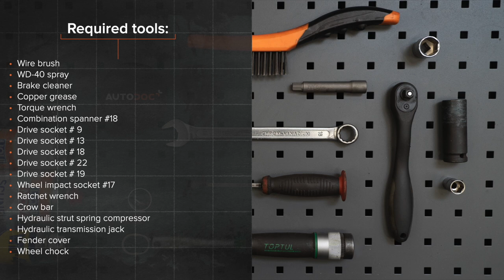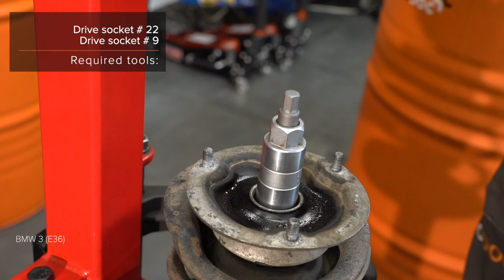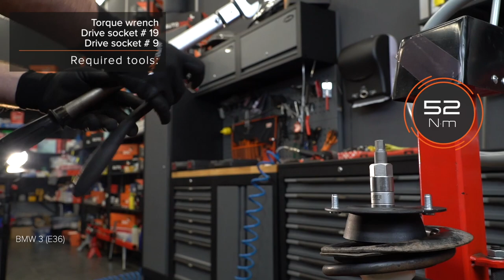Hvordan bytte fremre fjærbein der på BMW E36 [AUTODOC-VIDEOLEKSJONER]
Hvordan bytte fremre fjærbein på BMW 3 (E36) 2.5 Hatchback 1990–1998 [AUTODOC-VIDEOLEKSJONER]

Fjærbein til kjøretøyet BMW 3 Convertible (E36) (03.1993–04.1999) / BMW 3 Coupe (E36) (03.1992–04.1999) / BMW 3 Touring (E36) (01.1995–10.1999) / BMW Z3 Coupe (E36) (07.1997–06.2003) / BMW Z3 Roadster (E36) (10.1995–01.2003) bør som regel erstattes i én og samme prosedyre. Det er imidlertid noen små forskjeller, på grunn av spesifikke egenskaper ved kjøretøyets design.

0:00 — BMW 3 (E36) – fjærbein: trinn-for-trinn veiledning for utskifting
1:15 — Løsne hjulboltene.
2:05 — Skru løs festene som kobler fjærbeinet til styrespindelen.
2:53 — Fjern mutteren på beinets stempelstang.
7:55 — Stram nedre fester som kobler fjærbein til styrespindel.
8:59 — Skru inn boltene.